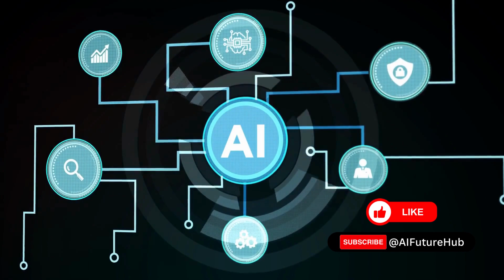AI's Vision_ The Future of India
In this illuminating journey, we delve into how AI is poised to revolutionize various aspects of India's socio-economic landscape, from healthcare and education to agriculture and governance. Join us as we uncover the limitless potential of AI in shaping a smarter, more sustainable, and inclusive India.

We aim to enlighten and inspire our viewers with a comprehensive view of AI's vision for India's future. Through insightful discussions and real-world examples, we shed light on the game-changing role AI can play in tackling India's unique challenges and propelling it towards a brighter and more prosperous tomorrow.

Together, let's imagine a nation empowered by AI-driven innovation and inclusive growth! 🌟

🙏 Thank you for being a part of this visionary journey! 🙏